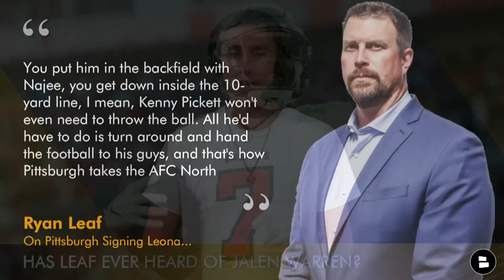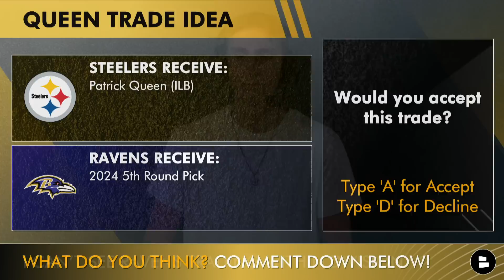Steelers Rumors: Leonard Fournette Signing With Pittsburgh? + Steelers Trade Rumors Ft. Stefon Diggs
Pittsburgh Steelers rumors during Steelers mandatory minicamp week on Thursday, June 15th. The latest Steelers trade rumors are centering around star wide receiver Stefon Diggs after his rift with the Buffalo Bills has been revealed to the public. Could Steelers GM Omar Khan consider trading Diontae Johnson and a mid-round draft pick to get a Stefon Diggs trade done to put a cherry on top of his impressive 2023 offseason?

🌏 Get NordVPN 2Y plan + 4 months free here ➼ It’s risk-free with Nord’s 30-day money-back guarantee!

Stay in-the-loop with daily Pittsburgh Steelers YouTube videos from Steelers Talk by Chat Sports!

In other Steelers rumors, former NFL QB Ryan Leaf suggests that the Pittsburgh Steelers are the perfect fit for free agent running back Leonard Fournette. Does it make sense for Head Coach Mike Tomlin to inject Fournette into a running game that already has Najee Harris and Jalen Warren heading into the 2023 season?

Linebackers the Steelers have brought in for tryouts this week:
- Jermaine Carter Jr.
- Nick Kwiatkoski

Make sure to turn on your notifications to never miss any of our FREE & DAILY Steelers videos on YouTube!

It's been proven by science that if you don't like today's video, the Steelers will not make the playoffs this season. Help the Black and Gold out and smash that thumbs up icon!

Would you accept this trade? Type ‘A’ for Accept, or ‘D’ for Decline
- Steelers Receive: Patrick Queen (ILB)
- Ravens Receive: 2024 5th Round Pick

- Steelers Minicamp News: 6 Things To Watch For At Steelers Mandatory Minicamp Ft. Calvin Austin III

Would you sign Leonard Fournette? Yes or No?

Projected Steelers 2023 Offensive Depth Chart:
QB: Kenny Pickett
RB: Najee Harris
WR: Diontae Johnson
WR: George Pickens
WR: Allen Robinson
TE: Pat Freiermuth
LT: Broderick Jones
LG: Isaac Seumalo
C: Mason Cole
RG: James Daniels
RT: Chukwuma Okorafor

Disagree with Jack Sperry Pittsburgh Steelers takes on today’s show? Let him know by DM’ing him on Twitter & Instagram:

Stay up-to-date with more Pittsburgh Steelers news & rumors with articles from the ESPN, Steelers Depot, The Athletic, Bleacher Report, + others all consolidated on our Chat Sports

Love the Pittsburgh Steelers? Then share today's video!